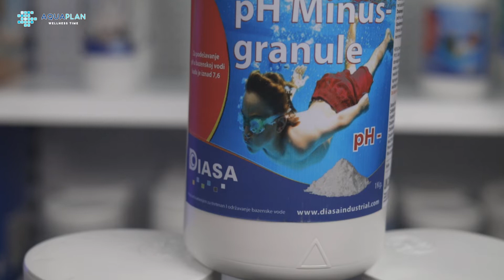Ph minus za regulisanje ph vrednosti u bazenima - Aquaplan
Za vise informacija:
Upotreba: Diaminus sredstvo za spuštanje pH vrednosti vode u bazenu.
Doziranje: 150 g pH minus na 10 m³ vode, da bi se smanjila pH vrednost vode za 0,2 jedinice.